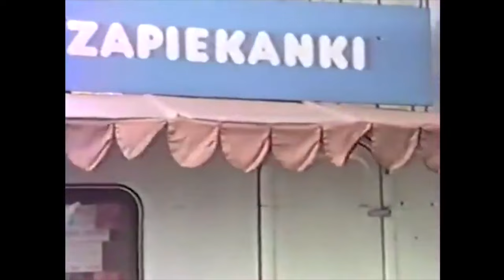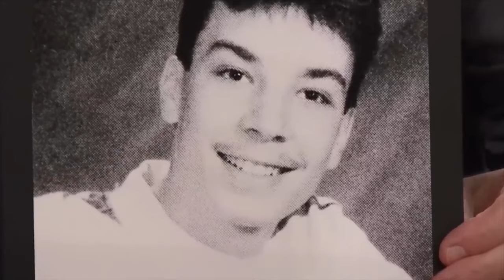Czego nauczy cię TACO HEMINGWAY?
Analizuję teksty z wczesnego etapu kariery Taco Hemingwaya zwracając przede wszystkim uwagę na poprawność zawartych w nich nawiązań do kultury masowej.

Wykorzystane przeze mnie fragmenty wideo należą do ich prawnych właścicieli i zostały wykorzystane zgodnie z prawem cytatu (art.29 ust.1 ustawy o prawie autorskim i prawach pokrewnych z 4 lutego 1994 r).